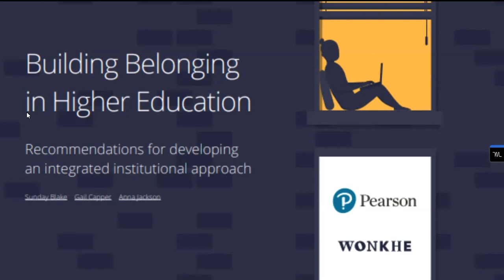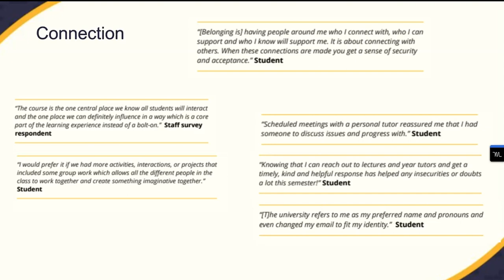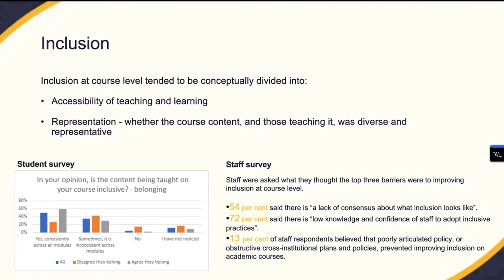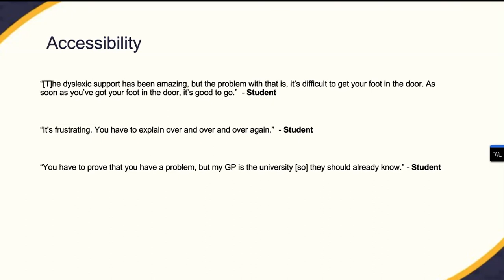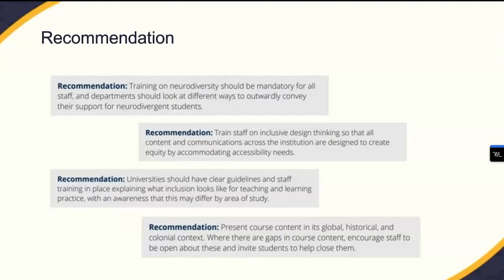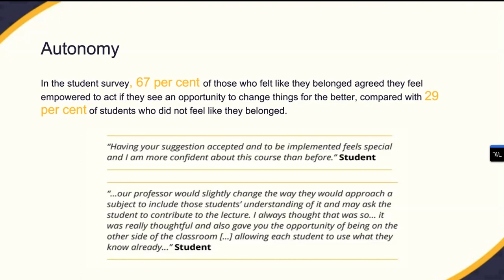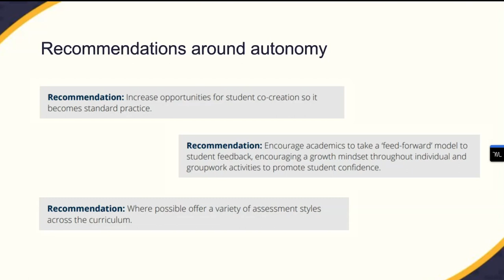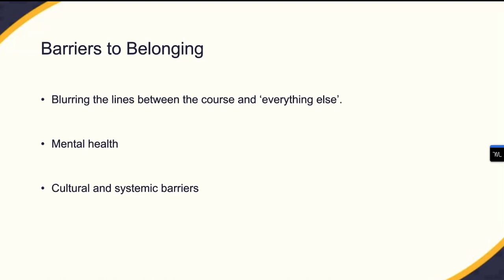M25 December 2022 Sunday Blake